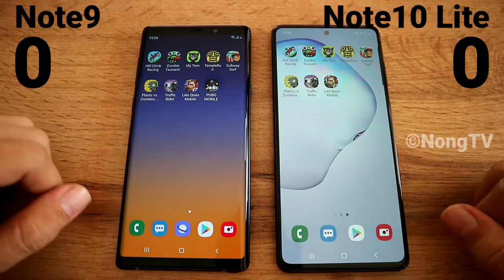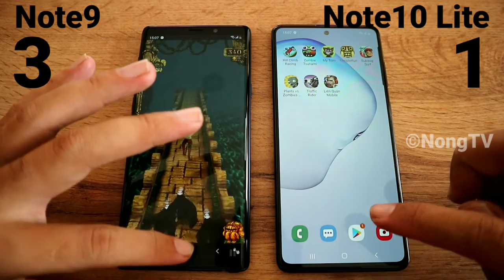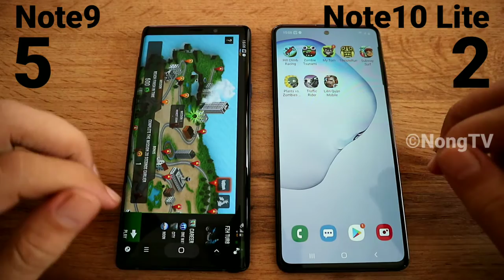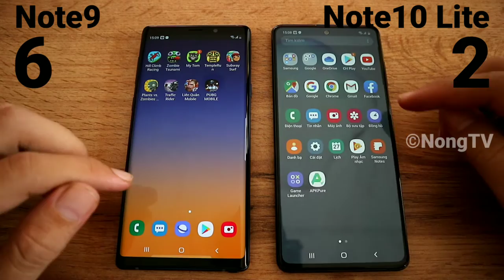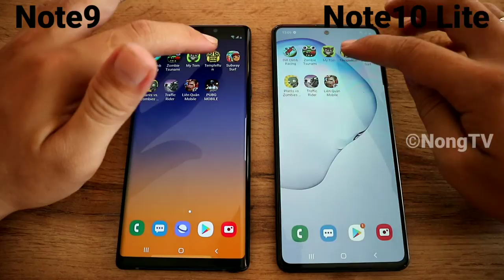Samsung Galaxy Note9 vs Note10 Lite - Test tốc độ, đa nhiệm - Note9 còn tốt lắm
1⃣ Điện thoại SIÊU RẺ là thành viên của Tập đoàn Thế giới Di động

2⃣ Sản phẩm mua rồi không được đổi/trả nhưng cam kết bảo hành chính hãng 12 tháng